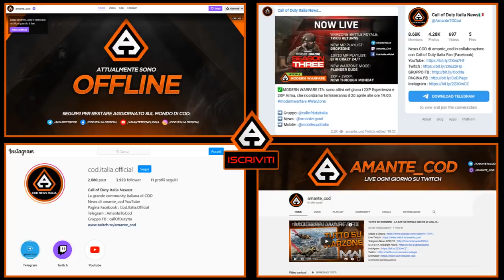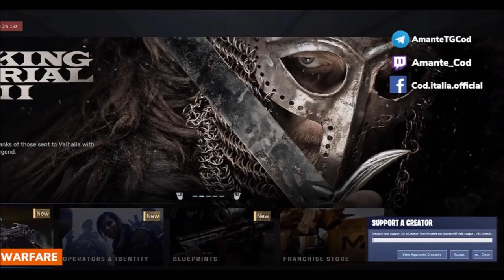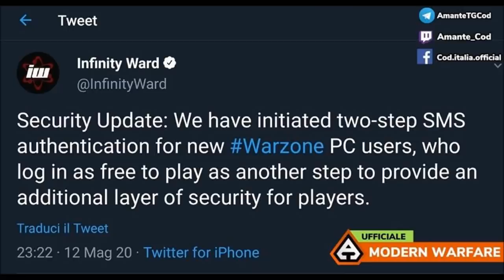NUOVA PATCH WARZONE E MODERN WARFARE ITA, NUOVE PLAYLIST, VERIFICA DUE FATTORI E NEWS COD MOBILE ITA